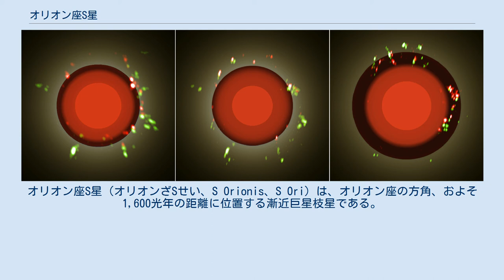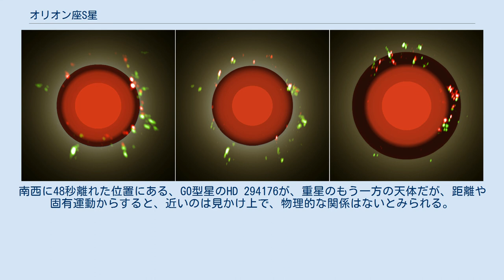オリオン座S星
オリオン座S星（オリオンざSせい、S Orionis、S Ori）は、オリオン座の方角、およそ1,600光年の距離に位置する漸近巨星枝星である。
 赤外線干渉法とメーザー観測が示す、オリオン座S星の光球及び星周構造の時間変化。
 オリオン座S星は、ミラ型に分類される脈動変光星で、明るさが7.2等から14等まで、430日程度の周期で変光する。
この周期に伴って星の大きさも変化し、視直径が7.9ミリ秒から9.7ミリ秒まで変化、これは半径にすると、400太陽半径から500太陽半径である。
また、変光に伴い、スペクトル型もM6.5eからM9.5eまで変化する。
オリオン座のミラ型星としては、増光時に肉眼等級となるオリオン座U星が代表的だが、S星はU星ほど明るくならず、極大等級はU星より2.4等暗い。
 オリオン座S星の変光周期は、時間とともに変化し、100年間の変光周期の変動をみると、正弦曲線的に変動しているとみられ、また、全体としてわずかずつ周期が長くなってなっている。
1962年から1979年にかけては、16年間で周期が445日から397日へと短くなった。
この間の周期の変化率は、1日あたり0.007日で、通常のミラ型星では考えられない速いものだった。
そのためオリオン座S星は、内部でヘリウム殻フラッシュが発生していると予想される。
 オリオン座S星の周囲には、星から放出された物質が凝結した塵が分布している。
塵の層の大きさは、星の変光周期と強い相関があり、光度極小付近で塵の生成が進み、光度極大後に塵の層は大きく膨張、塵の層の大きさは、光球半径の1.8倍から2.4倍まで変化する。
塵と似たような領域からは、一酸化ケイ素などのメーザーも放射されている。
メーザー源となる分子の分布も、光球半径の2倍程度の広がりを持つが、こちらは全体として規則性のある運動はしていないとみられる。
 オリオン座S星はワシントン重星カタログに二重星として登録されている。
南西に48秒離れた位置にある、G0型星のHD 294176が、重星のもう一方の天体だが、距離や固有運動からすると、近いのは見かけ上で、物理的な関係はないとみられる。